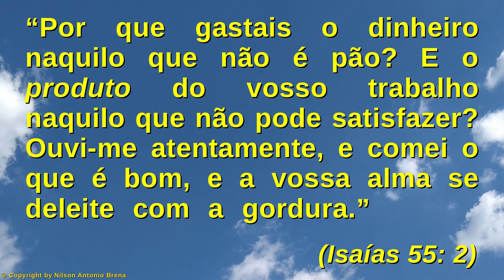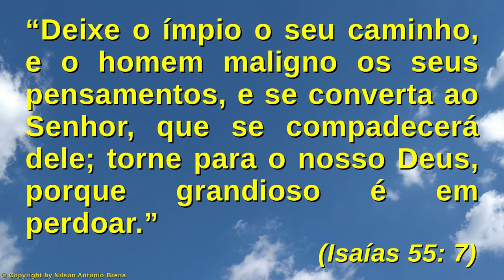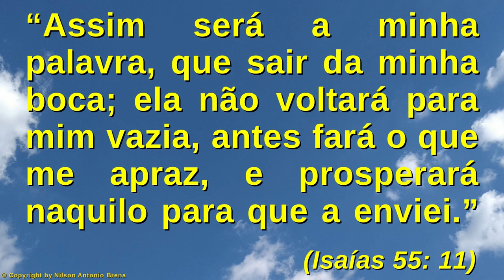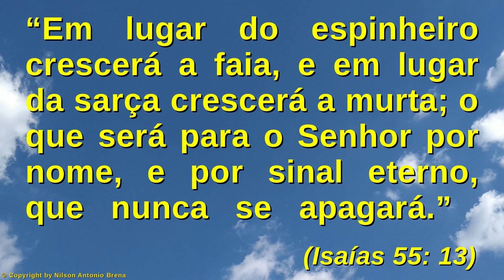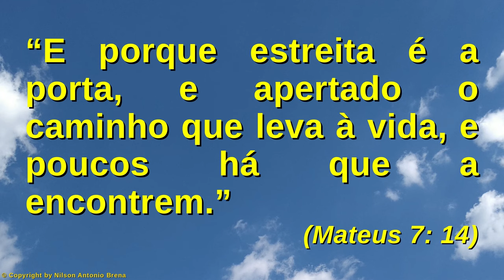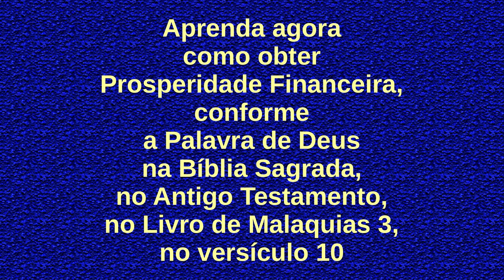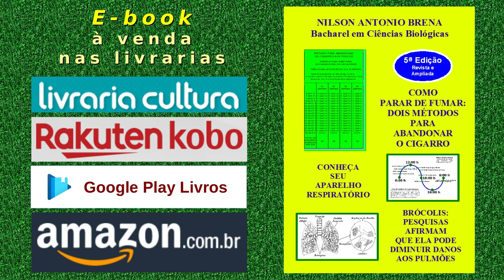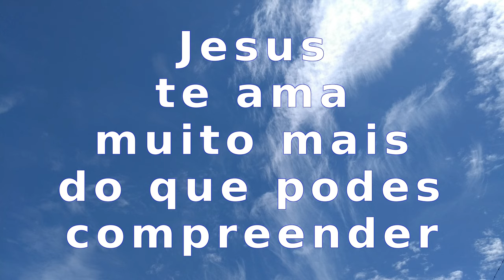110 - Buscai ao Senhor Enquanto se Pode Achar - Nilson Antonio Brena 8/11/20 Rádio Vibe Mundial FM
Vídeo 110 de 8/11/2020 por Nilson Antonio Brena: "Buscai ao Senhor Enquanto se Pode Achar". Palestra com base na Bíblia Sagrada. Criada e proferida pelo Biólogo brasileiro Nilson Antonio Brena. Programa "Reflexões sobre Jesus" da Rádio Vibe Mundial FM 95,7 de São Paulo SP.

PIX
Selecione e copie a Chave PIX:
bc49101a-5463-4a06-8a87-d968a3c1f1d2

Agência 0253
Operação 1288
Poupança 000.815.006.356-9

Crédito Musical